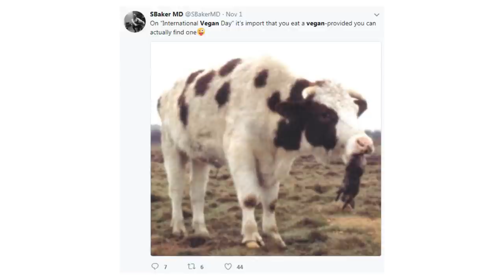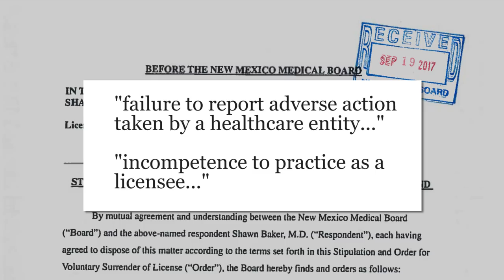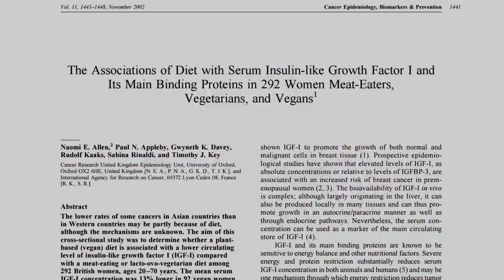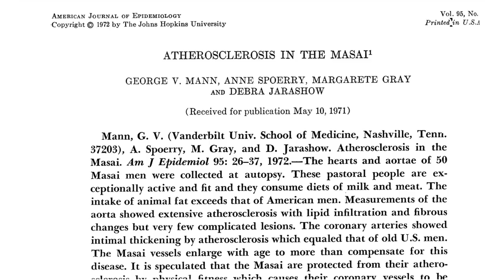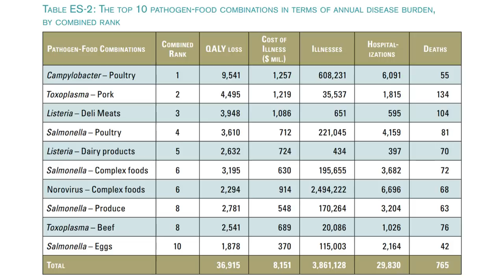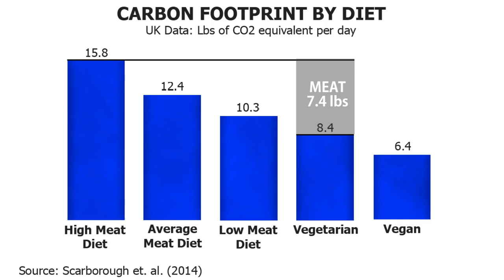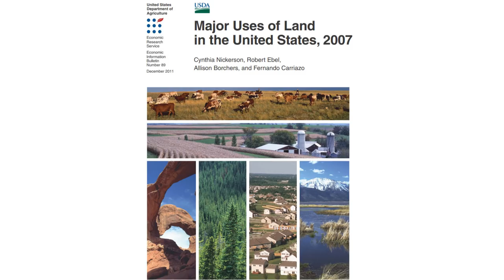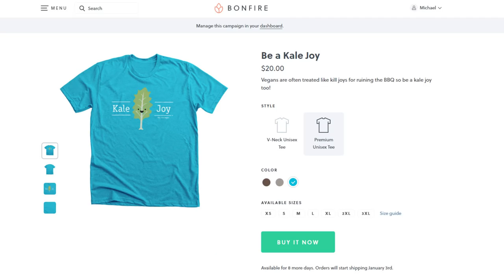Meat Only Diets Debunked | Re: Joe Rogan Doctor + asapSCIENCE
With Joe Rogan's recent interview of the 'Doctor Who ONLY Eats Meat!' and asapSCIENCE asking 'What you only ate meat?' it is time to examine these 'carnivore' diets.

"Carbon dioxide from livestock respiration accounts for 21 percent of anthropogenic GHGs worldwide, according to a 2005 estimate by British physicist Alan Calverd."